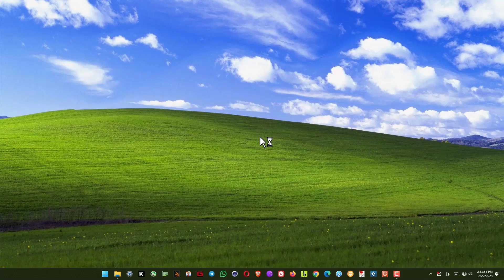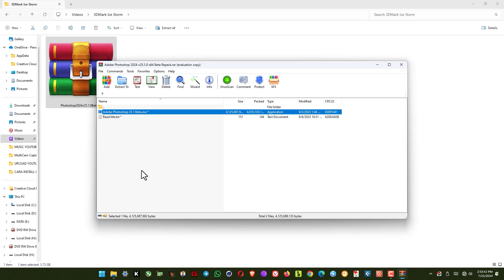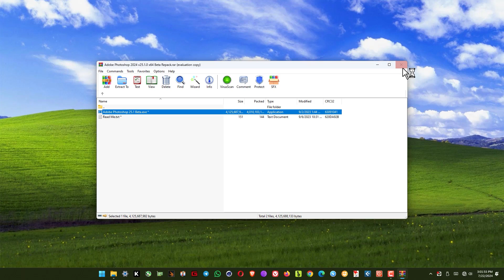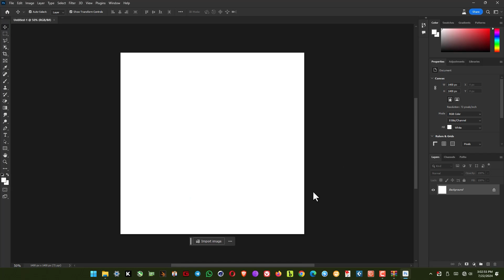CARA INSTALL ADOBE PHOTOSHOP BETA 2024